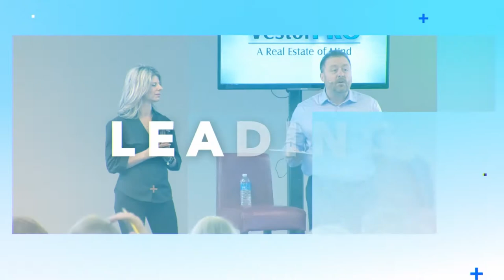Why You Shouldn’t Allow Pets in Your Rentals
In short-term rentals, pets are a problem for your property and cleaning crew. We simply don't allow pets in our rentals and neither should you.